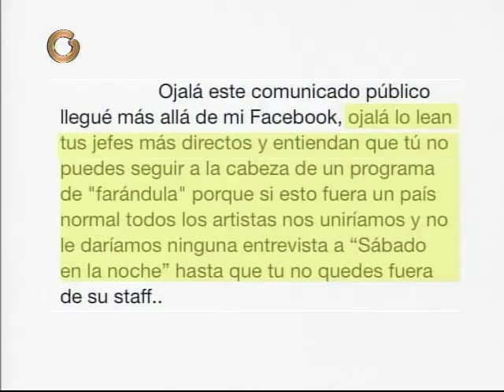“Ustedes sabotearon mi trabajo”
El actor José Manuel Suárez, al leer un comunicado emitido por Rocío Higuera, una de las animadoras del programa Sábado en la Noche en redes sociales, destacó que "estaba basado en mentiras"